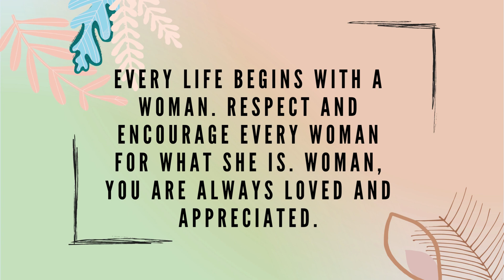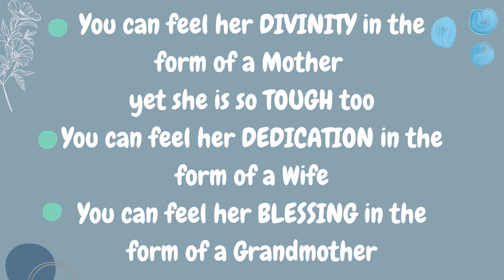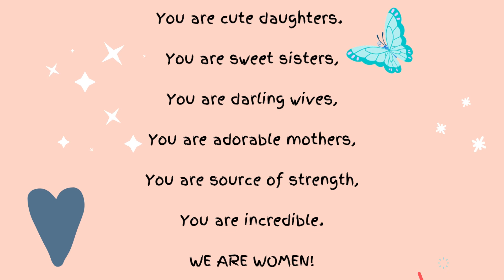Happy international women's Day!.....©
"Women are wonderful and beautiful creation of god. we should cherish and respect them for who they are..."